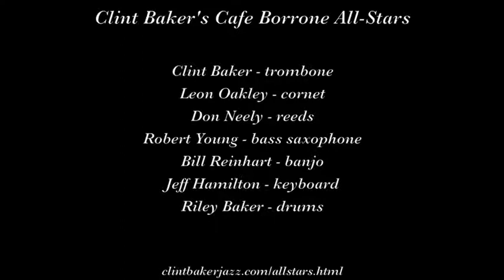Clint Baker's Cafe Borrone All Stars "Some of these Days"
Clint Baker's Cafe Borrone All-Stars play "Some of these Days" on June 30, 2017 at Cafe Borrone in Menlo Park CA.

Musicians are Clint Baker, trombone; Leon Oakley, cornet; Don Neely, reeds; Robert Young, bass saxophone;  Bill Reinhart, banjo; Jeff Hamilton, keyboard;  and Riley Baker, drums.